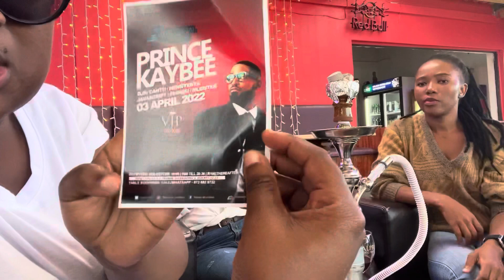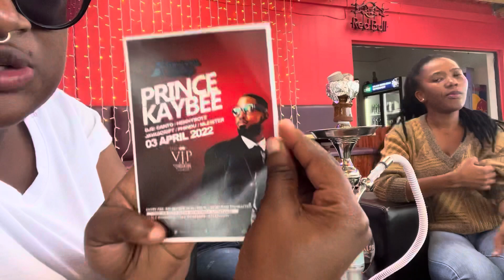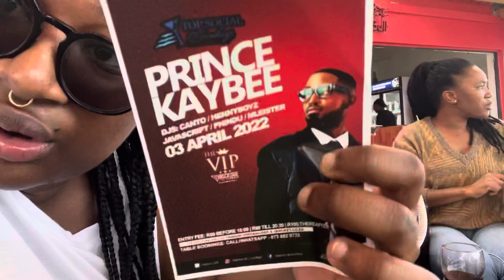Friend Tag: Introductions, Whose Most Likely???, Would You Rather?, Things My Friends Like About Me.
Hey Loves

My friends and I got together for a Friends Tag, these people have a special place in my heart and life and actually mean a lot to me.

Watch and get to know them and us as a group of friends, always laughter with them, I love and cherish my people ❤️.

We went for drinks and food at VIP - Dockside at the habour.
Very nice place, care to visit!!!